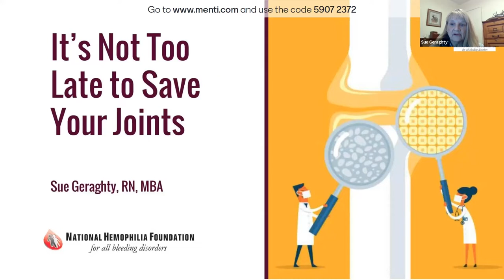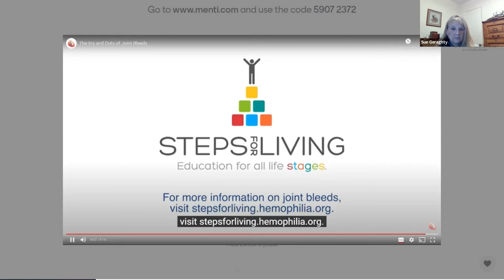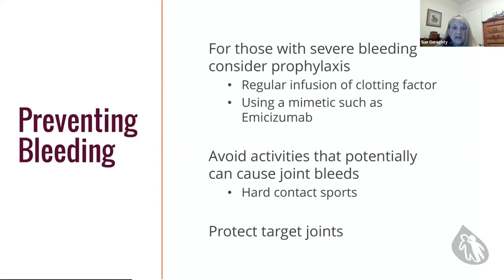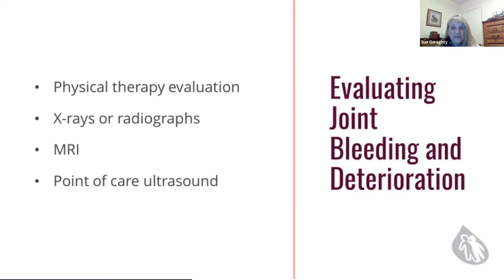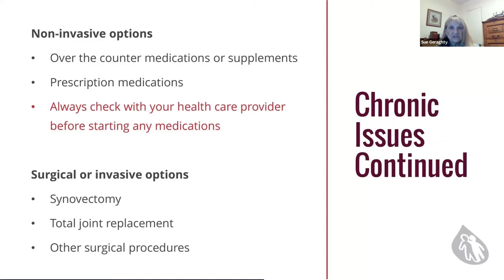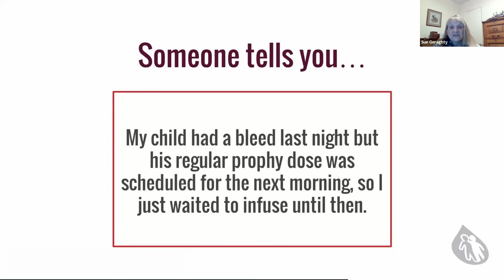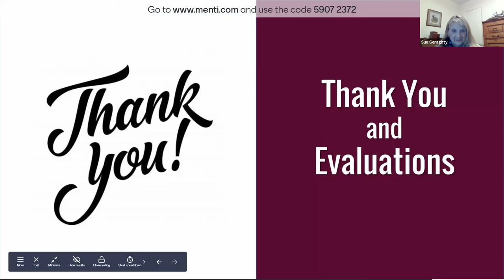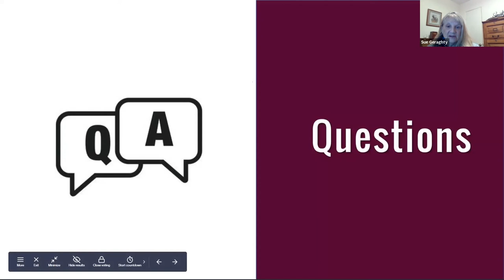It's Not Too Late To Save Your Joints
Whether you have never had a joint bleed or have had more than you would like to count, it isn't too late to learn more ways to prevent future joint damage. In this presentation, you will learn small steps for incorporating safe physical activity into your routine and identifying and addressing a joint bleed when it takes place.

The National Hemophilia Foundation is dedicated to finding better treatments and cures for inheritable bleeding disorders and to preventing the complications of these disorders through education, advocacy, and research.